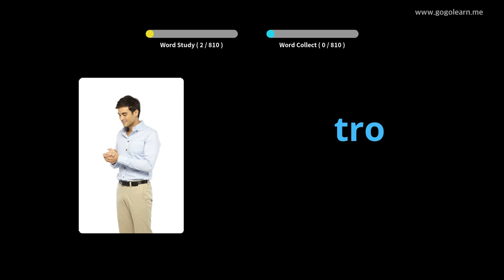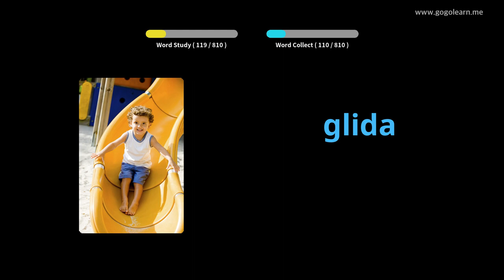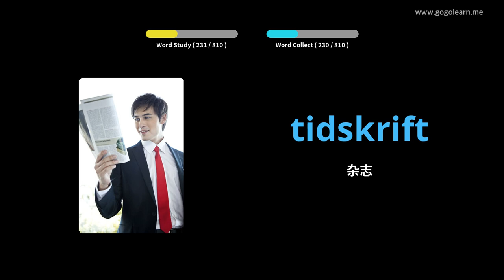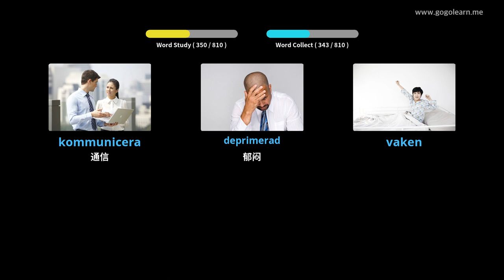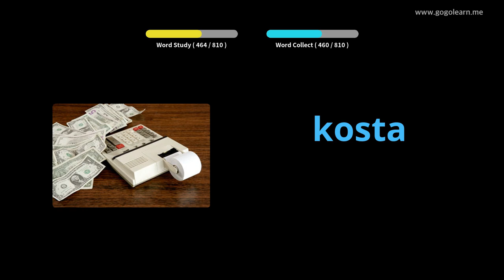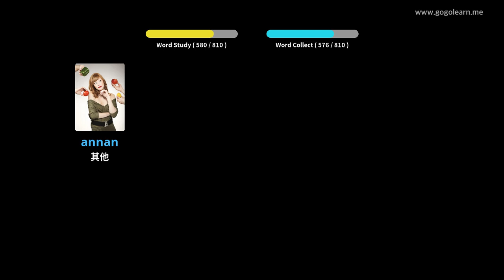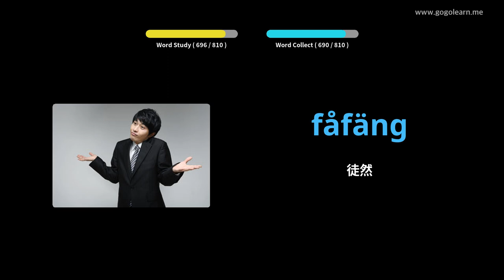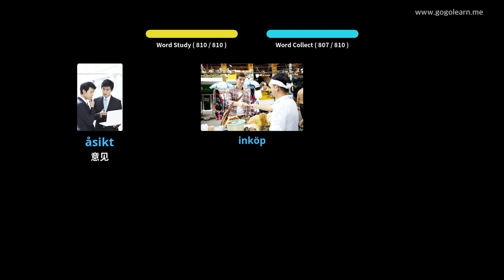通过图片学习瑞典语|瑞典语词汇睡觉时听 | Golearn